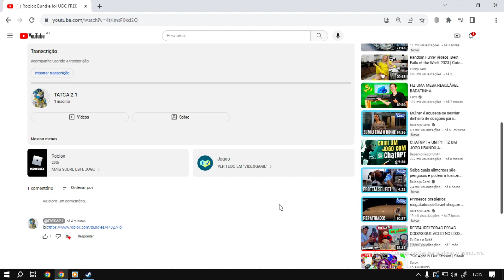Fim do meu canal!!?